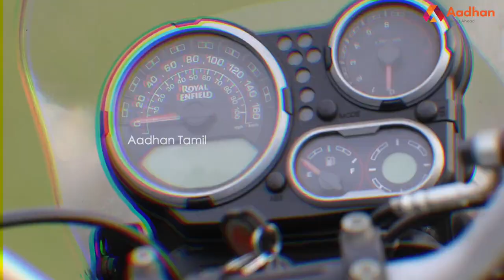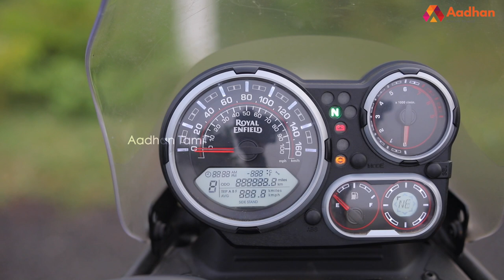Royal Enfield Himalayan BS-6 Review In Tamil | Mechanic Shop Ep28 | Detailed Review | Aadhan Tamil